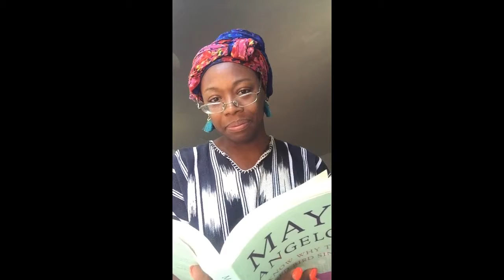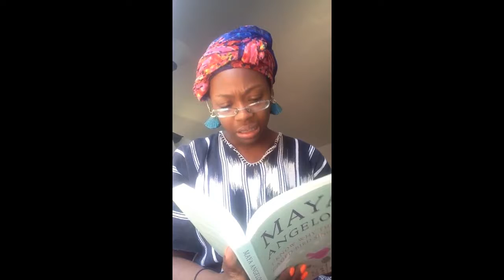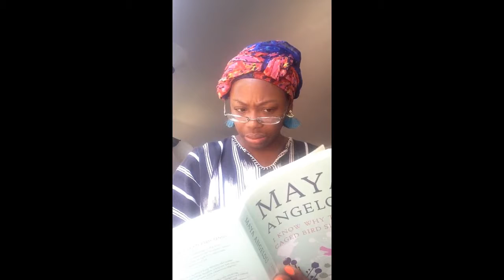Breakfast with Maya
Maya Angelou discusses current events using nursery rhymes